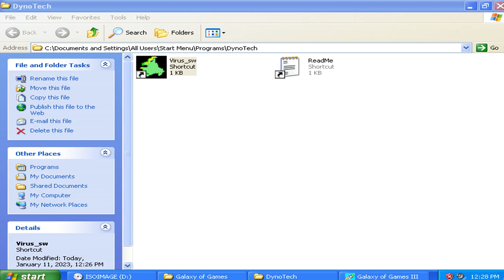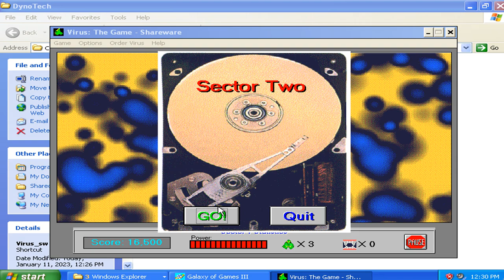Virus The Game v1.00d Demo - Demo Course Failure Attempted Run 01 Part 01 (1995 DynoTech Software)